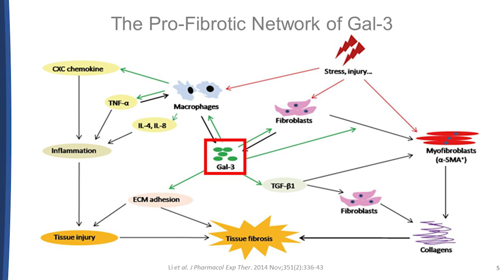Galectin-3 and Modified Citrus Pectin with Dr. Isaac Eliaz: Rational Wellness Podcast 025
Dr. Isaac Eliaz discusses with Dr. Ben Weitz the importance of Galectin-3 an inflammatory protein that is correlated with increased risk of nearly every chronic disease, including heart disease, diabetes, cancer, chronic kidney disease and heart failure. Galectin-3 promotes fibrosis, which is part of the pathological process in many diseases, as well as in musculoskeletal injury. Modified citrus pectin blocks Galectin-s 3 and thus prevents and even reverses these chronic diseases.